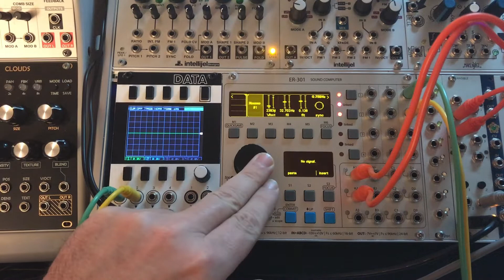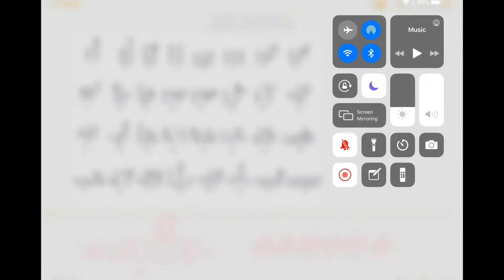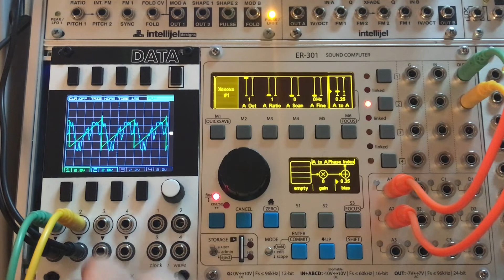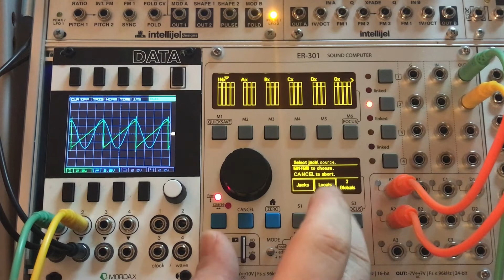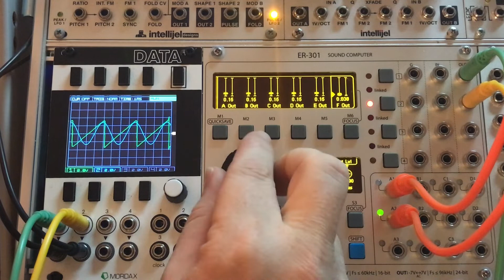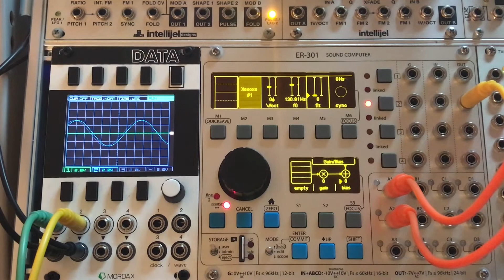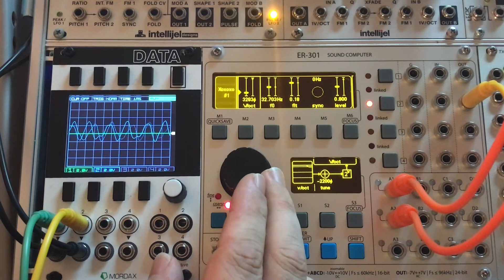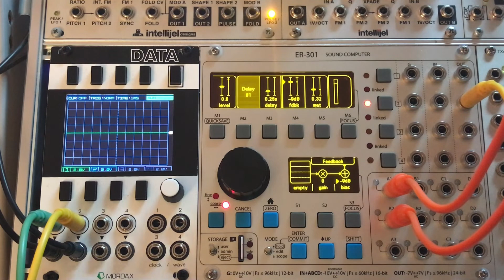Accents - XOXOXO - Faux Supersaw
Patch walk through of a faux supersaw constructed with phase modulation using XOXOXO on the ER-301.